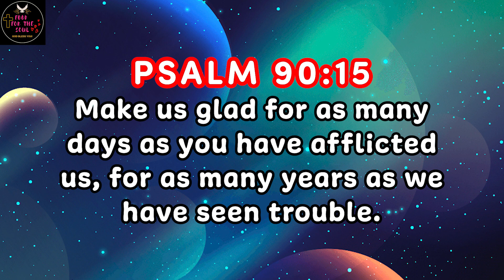Turn Ugly Memories into Lessons | F00D for the Soul 😇🙏